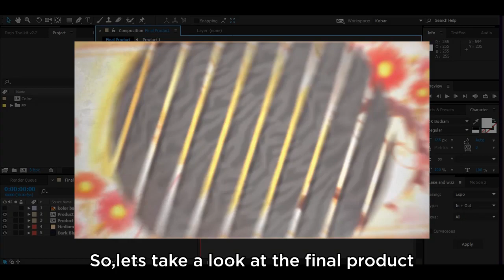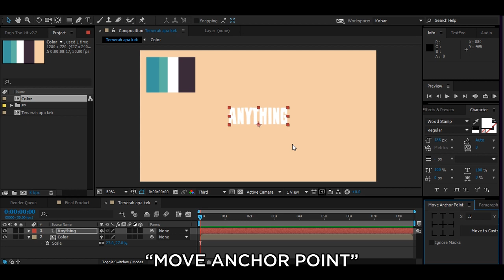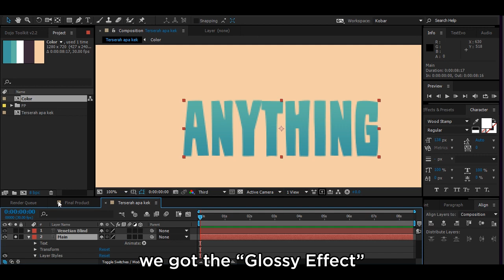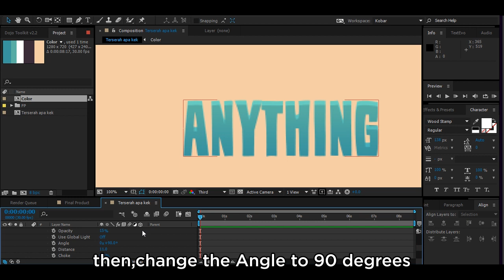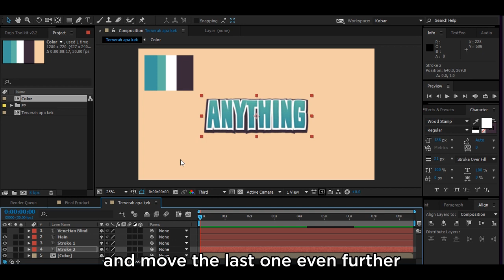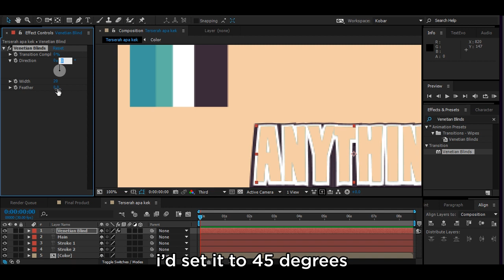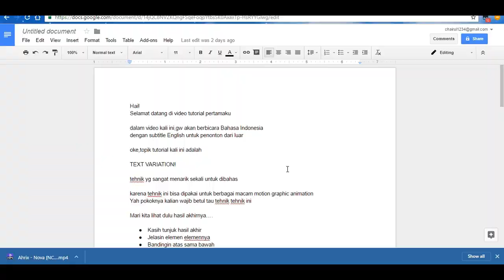Text Variation - After Effects Tutorial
uhh. im kinda nerveous with this shit omg lmao

it should be uploaded like a month ago
but well i'm really busy to finish the subtitle (mostly busy dealing the laziness)
so i have to postpone this thing
pardon my voice lololol
(will probably speak english next time)

Hi everyone ! ,welcome to my first tutorial video ^^
i'll tell you how i usually made the text in my edits
its just the basic tho...

oh anyway,if you want to request a tutorial,just tell me in Comment Section below,ill try my best to do the tutorial x3

i will try to always update the series lol

Tobu - Candyland (NCS Relase)
Ahrix - Nova (NCS Relase)